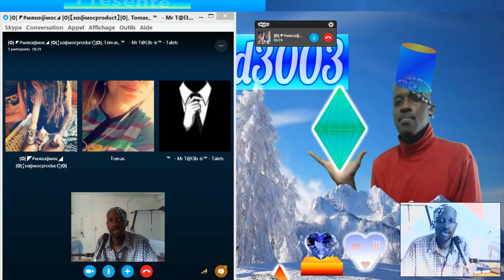Test de Enregistrement NOW VAW1